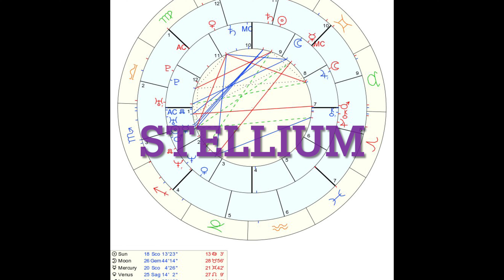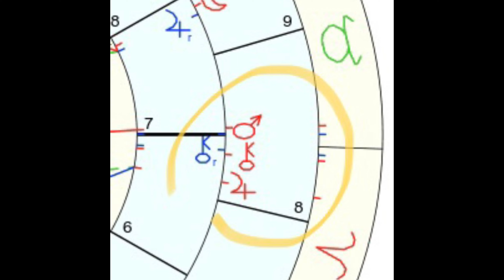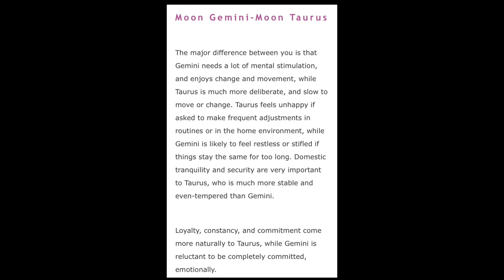Love Synastry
Why does he try to perfect her imperfections? Are their moons compatible? How sexually aligned is this couple? Synastry can help us learn about our lover.